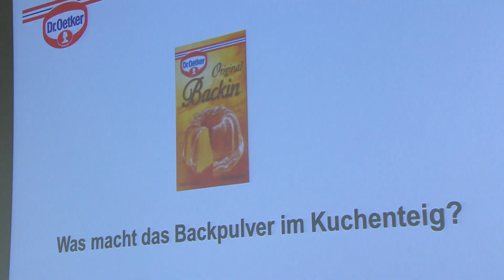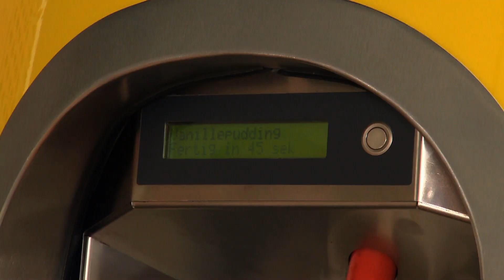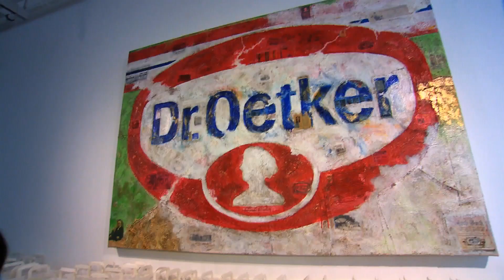Dr. Oetker Welt - Schulklassenprogramm 4.-5. Klasse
Die Kinder machen einen geführten und interaktiv gestalteten Rundgang durch die Markenausstellung der Dr. Oetker Welt, backen in der Seminarküche Muffins und führen ein interessantes Experiment mit Backpulver durch. Während einer Pause gibt es etwas Leckeres zum Probieren.